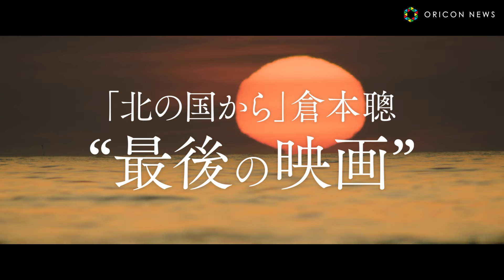本木雅弘＆小泉今日子、32年ぶり共演！“倉本聰の最後の映画”に超豪華キャストが集結 映画『海の沈黙』最新CM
倉本聰が長年構想していた渾身のドラマを、若松節朗監督がメガホンをとり映画化した『海の沈黙』が22日全国公開。

この度、３２年ぶりに共演を果たした本木雅弘と小泉今日子が織り成す「愛の物語編」と物語で明らかになる孤高の天才画家の生き様を描く、「壮絶な生き様」編、本作の最新映像が２種解禁。